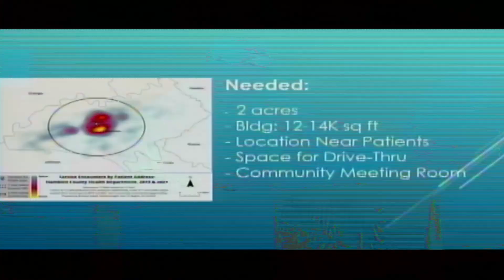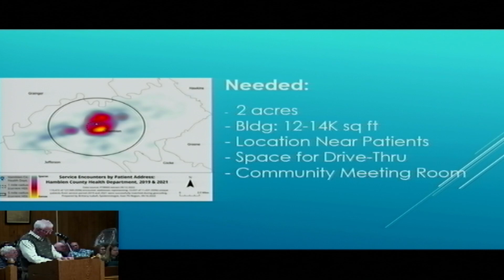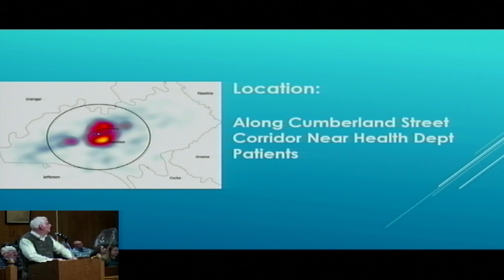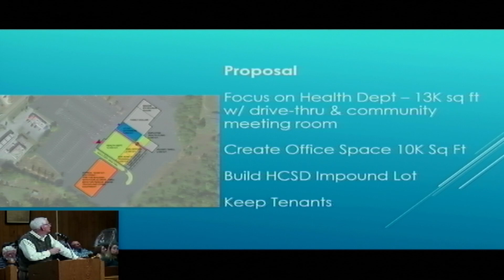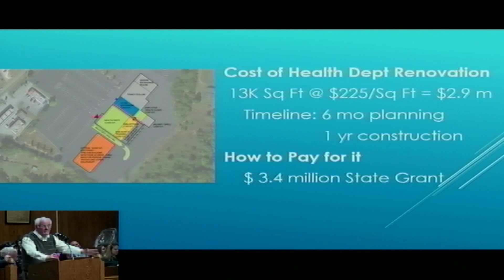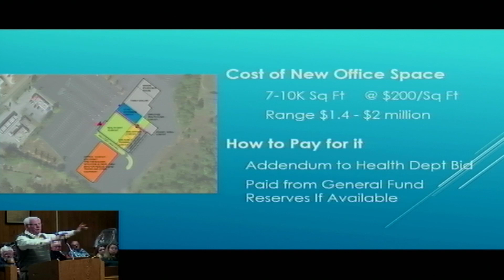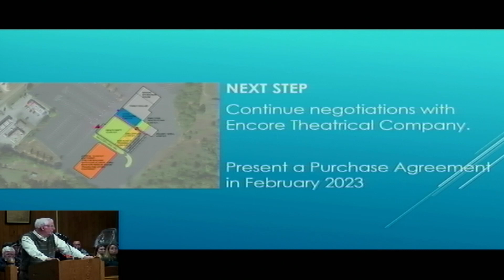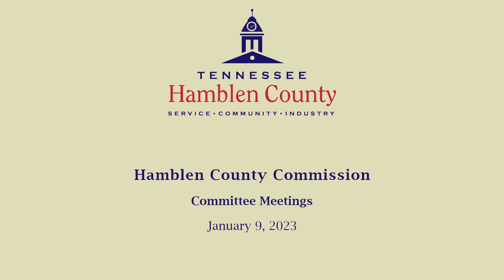January 9, 2023 Committee Meetings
Regular monthly meetings of the Hamblen County Legislative Body committees